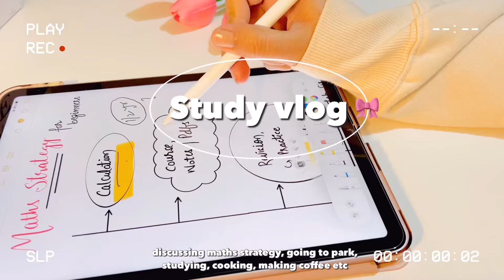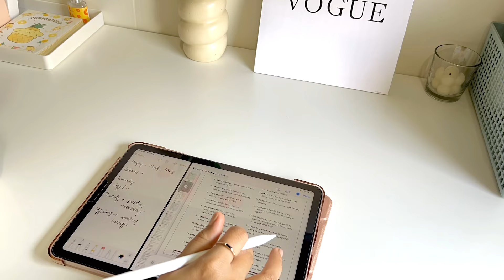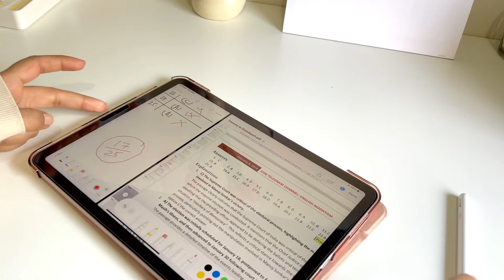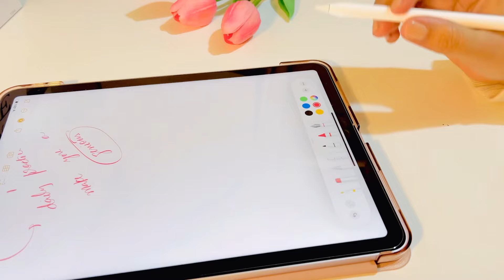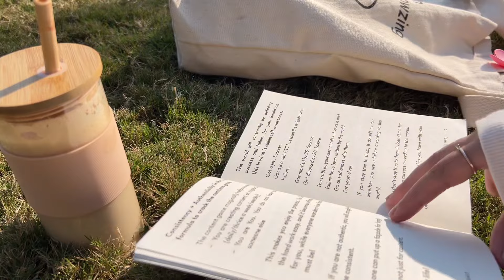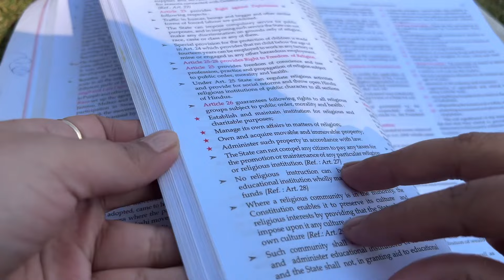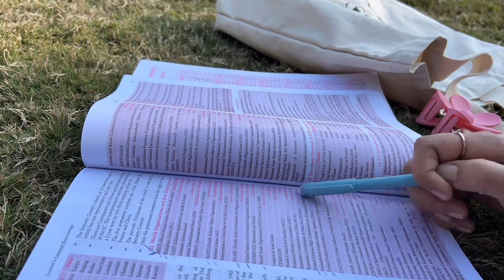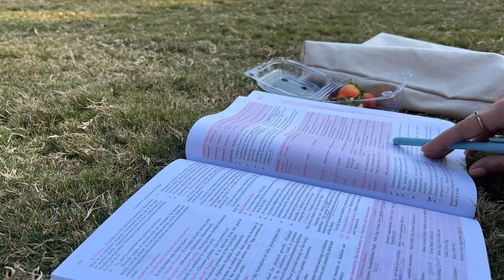SSC CGL study vlog📚Maths strategy | how to revise| Cgl 2024| an honest day in life of ssc aspirant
✿ Editing
VLLO 🎀
Filming 📸
Iphone 14 plus

book link : THE POWER OF NOW A GUIDE TO SPIRTUAL ENLIGHTEMENT